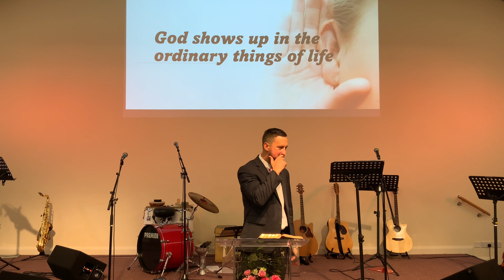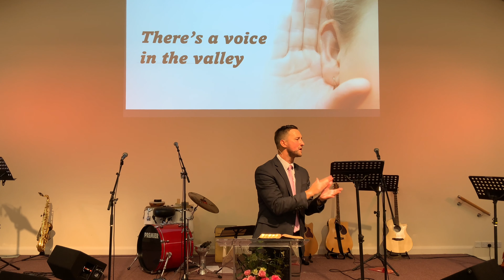Help For Hearers